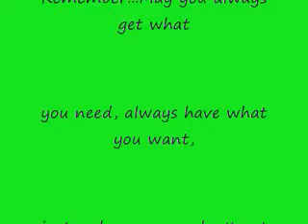Foundation... The Somewhat Flawless Face for classic209 the whole thing this time!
Requested by classic209
Thank you for requesting...you know I appreciate it.

I have other techniques that I will share later on.
Keep watching. Keep Subbing. Keep Rating. Keep Commenting.